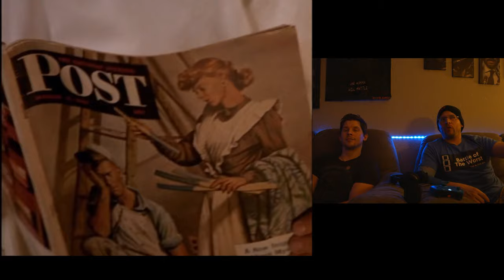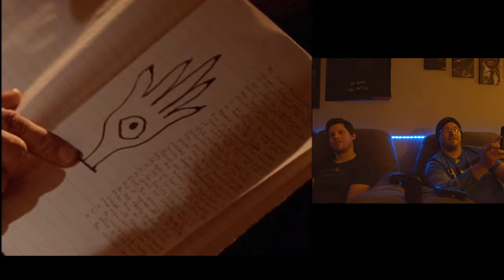Shrieker 1998 | Reaction SuperCut |Really Bad Movies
Multi-headed, multi-dimensional and multi-bad